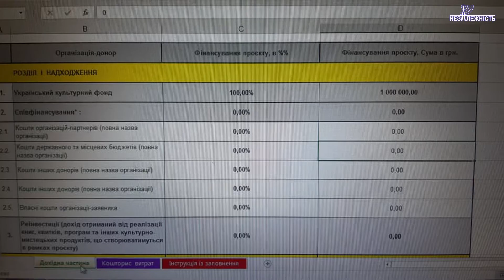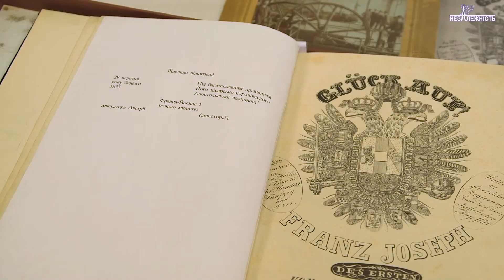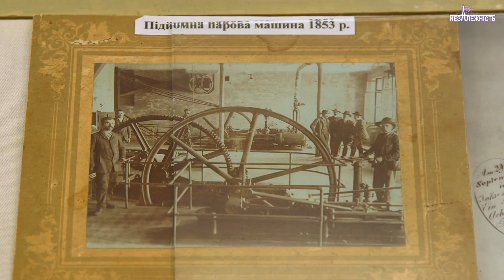Тема дня - Туристичний маршрут «Бойківська сіль» подали на конкурс Українського культурного фонду